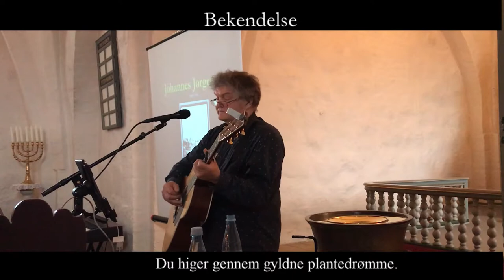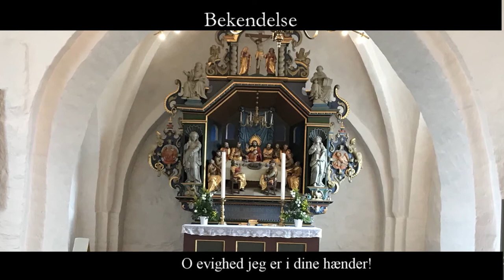Bekendelse | Johannes Jørgensen & Jens Stage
Jens Stage
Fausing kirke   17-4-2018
Koncertforedrag: